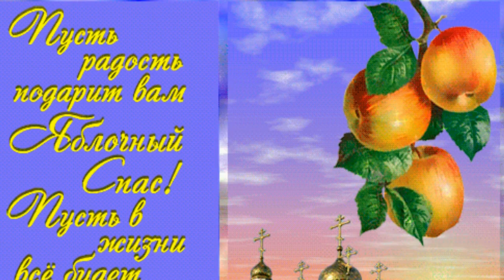Поздравляю вас с Преображением Господним!!! С ЯБЛОЧНЫМ СПАСОМ мои дорогие!!!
//Поздравления//С Яблочным Спасом//С Преображением Господним//